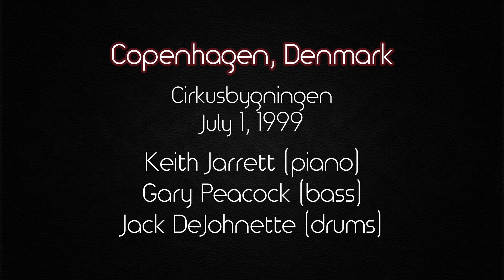Keith Jarrett trio - Copenhagen, Denmark, July 1st 1999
00:00:00 Zardeez '58 (9'54)
00:09:57 I'll See You Again (8'21)
00:18:19 Because Of You (7'20)
00:25:40 Only The Lonely (6'11)
00:31:51 Sandu (7'54)
00:39:46 Come Sunday (9'44)
00:49:31 Between The Devil And The Blue Sea (8'46)
00:58:17 Here's That Rainy Day (11'30)
01:09:48 Hallucinations (6'10)
01:15:59 Prelude To A Kiss (5'13)
01:21:12 Doxy (9'27)
01:30:41 All My Tomorrows (6'32)

Keith Jarrett (piano) Gary Peacock (bass) Jack DeJohnette (drums)
Cirkusbygningen, Copenhagen, Denmark - July 1st 1999